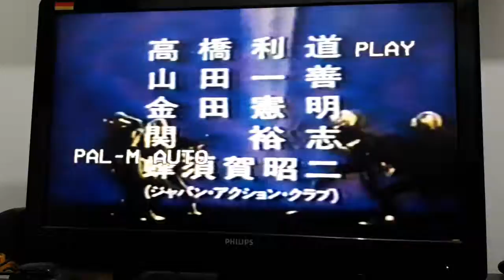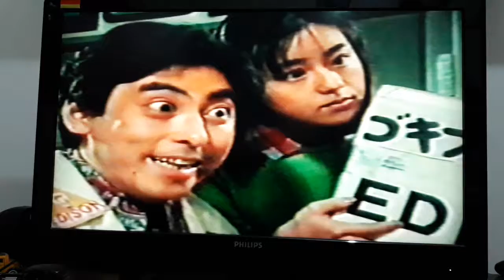Estreia no Brasil 'GIASUPION' II, Manchete Abril 1991